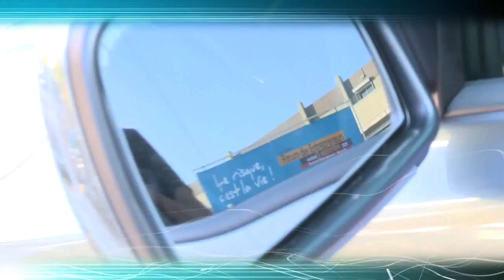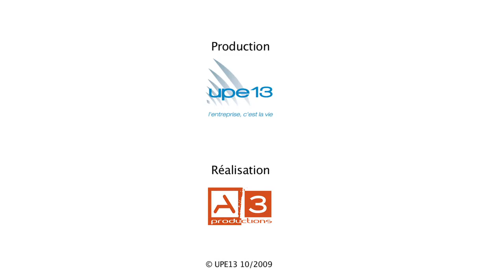UPE 13 -Couverture événement Forum des Entrepreneurs 2009